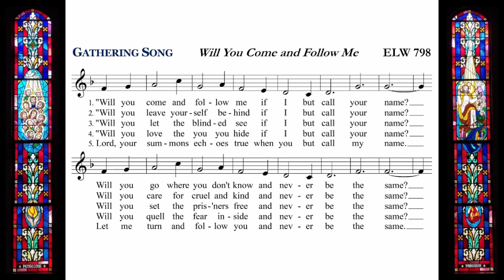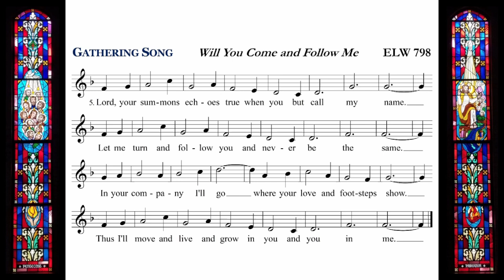Receiving Grace: A Study of Ephesians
Session 2: God's Power Works in Us